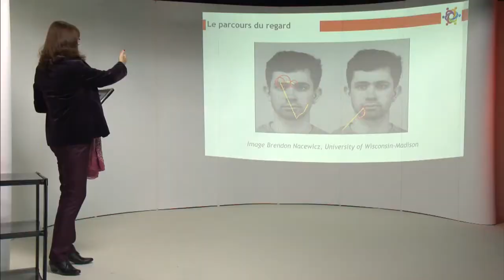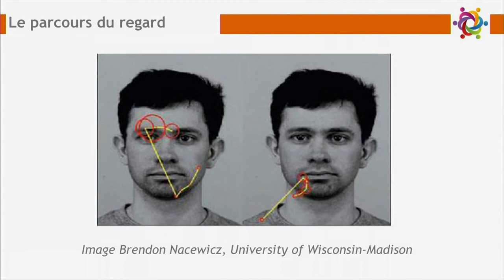Canal-Autisme_Christine-Philips_Comprendre-02 c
Formation Canal Autisme, animée par Christine PHILIP : Comprendre le fonctionnement autistique et pointer les incidences sur les apprentissages - Le parcours du regard